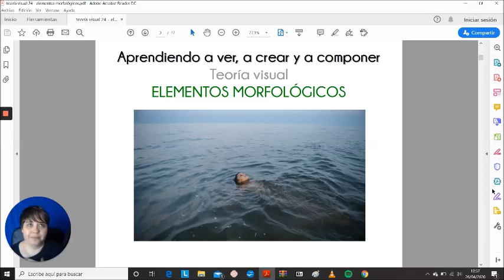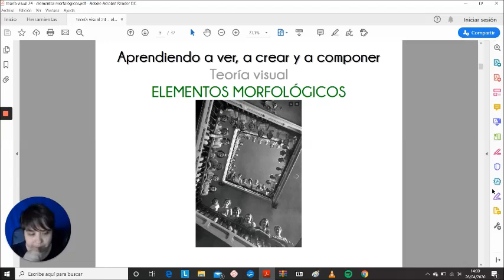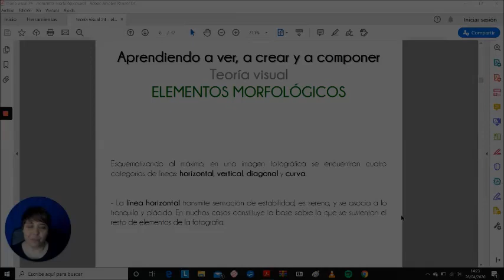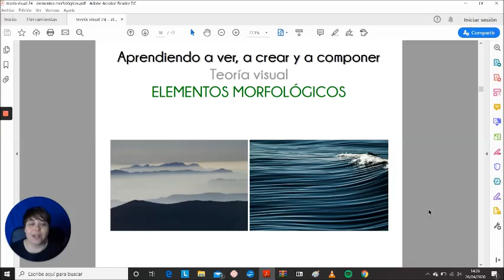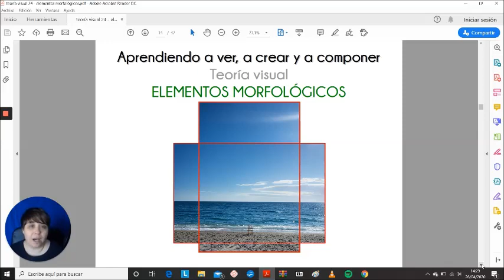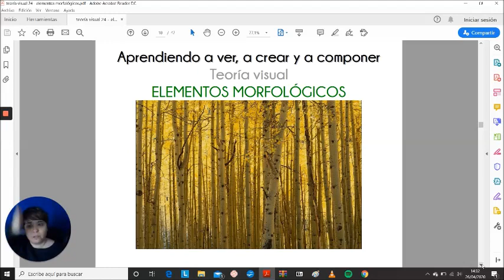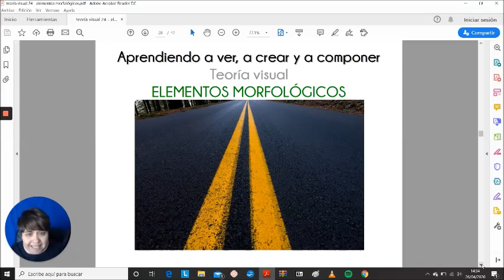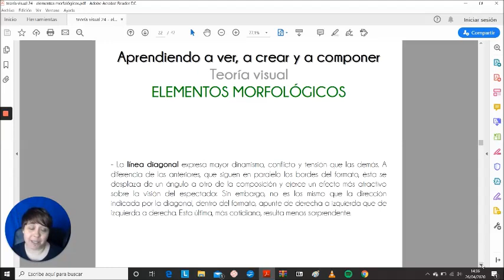C.C. LAS CALIFORNIAS Fotografía Digital y Retoque Sesión 5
Profesora Laura Nogales
Elementos Morfológicos 1